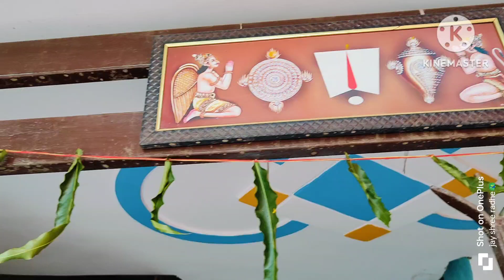गणेश चतुर्थी 2024 प्रति कैसे किया हमने अपने गणपति बप्पा का पूजन 🥳🥳🥳🥳अखंड दीपक से लेकर कलश तक सब कुछ